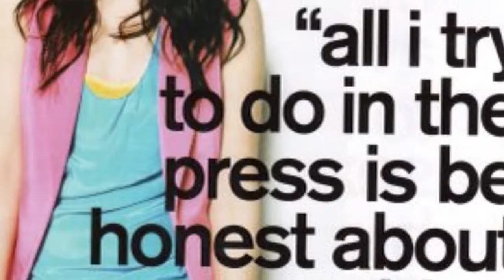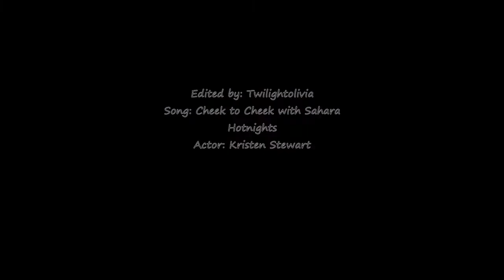Cheek to Cheek /// Kristen Stewart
Hello!
This is my second video, which is also with Kristen Stewart. The images I used are from Nylon's and Allure's photo shoots. The song is called Cheek to Cheek with Sahara Hotnights.